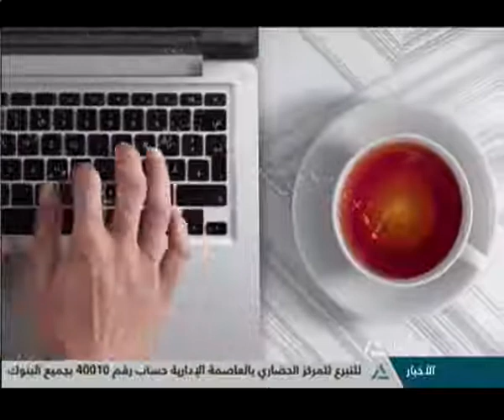هذا الصباح " مسيرة المنتخب الوطني فى بطولة العالم للكرة الطائرة "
مسيرة المنتخب الوطني فى بطولة العالم للكرة الطائرة